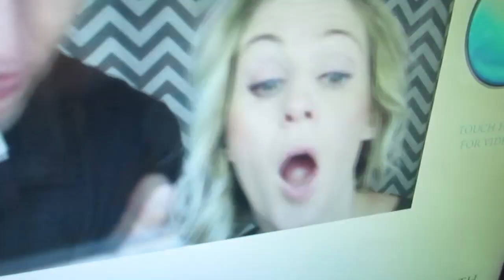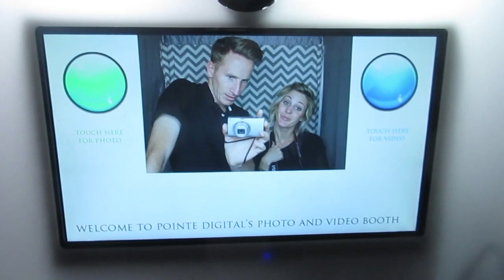THE MOMENT OF TRUTH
it's that time of year.  To start her up and see if she works.   COME SEE US IN AUGUST IN UTAH AT CVX LIVE GET YOUR TICKETS ↓↓↓ CLICK SHOW MORE ↓↓↓↓

Vlogger fair is August 22nd Vlogger Fair Tickets are on Sale Now!!!

and Periscope @CuteHair101 April Orgill

And Davey's Periscope @davey_orgill

We are Utah Vloggers